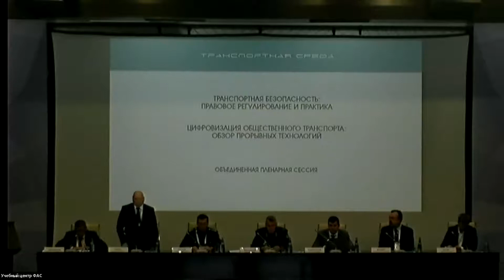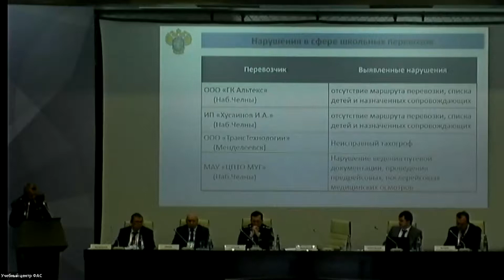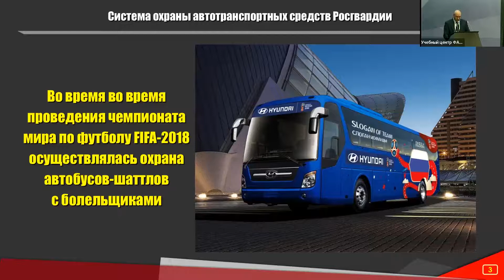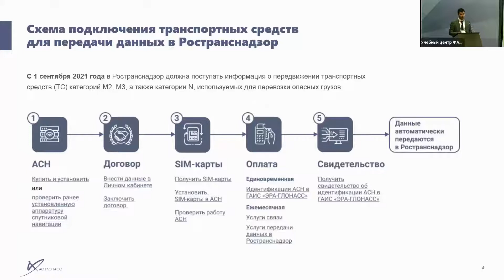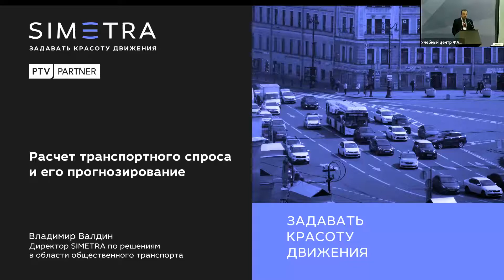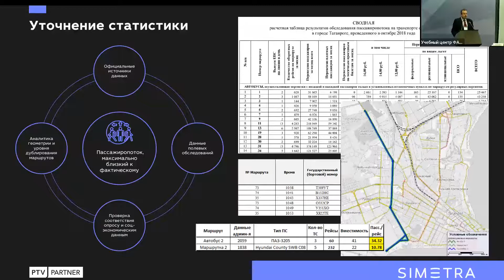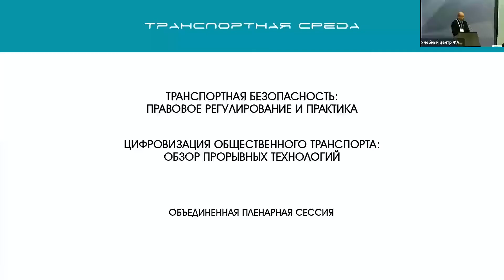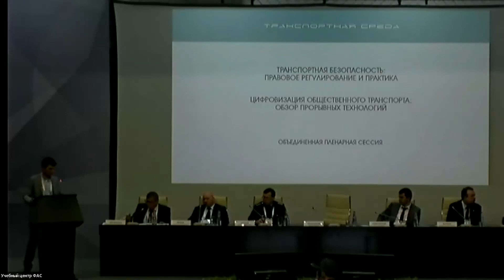Казань 2021.5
II Всероссийский форум общественного пассажирского транспорта «Транспортная среда». Казань. 10 декабря 2021. Объединенная пленарная сессия 2